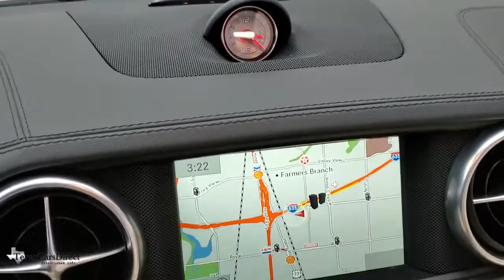2015 Mercedes-Benz SL-Class Dallas, Plano, Frisco, Fort Worth, Austin, TX 033993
Mars Red Used 2015 Mercedes-Benz SL-Class available in Dallas, Texas at Texas Cars Direct. Servicing the Plano, Frisco, Fort Worth, Austin, TX area.
2015 Mercedes-Benz SL-Class SL 400 Roadster - Stock#: 033993 - VIN#: WDDJK6FA5FF033993

Red 2015 Mercedes-Benz SL-Class SL400 Roadster CONVERTIBLE PREMIUM/AMG SPORT-$10K OPTIONSbrRWD 3.0L Bi-Turbo V6brbr* AMG SPORT PACKAGEbr, * PREMIUM 1 PACKAGEbr, * PARKTRONIC PARKING SENSORSbr, * VENTILATED SEATSbr, * HEATED SEATSbr, * BACK UP CAMERAbr, * PANORAMIC ROOFbr, * NAVIGATION SYSTEMbr, * PREMIUM SOUND SYSTEMbr, * BLUETOOTHbr, * KEYLESS STARTbr, * JUST SERVICEDbr, * CLEAN AUTOCHECKbr, * CLEAN CARFAXbr, * LEATHER SEATSbr, * HOMELINKbr, * Pre-qualified for 100,000 mile extended warranty *br, * Best Low, Hassle-Free Financing Rates Available *br, * MULTI-POINT DEALER INSPECTION *br, * VEHICLE DETAILED *brbr, 19 x 8.5 Fr x 19 x 9.5 Rr AMG 5-Spoke Wheels, Active Multicontour Seats w/Massage, AIRSCARF Neck-Level Heating System, Black Ash Wood Trim, Electronic Trunk Closer, harman/kardon Logic 7 Surround Sound System, Heated & Active Ventilated Front Seats, Illuminated Door Sills, KEYLESS GO with HANDS-FREE ACCESS, Nappa Leather Upholstery, Navigation System, PARKTRONIC w/Active Parking Assist, Premium I Package, Rear-View Camera, Sport Brake System, Sport Steering Wheel, Sport Wheel Package, Wood/Leather Steering Wheel.brbrRecent Arrival! Clean CARFAX.brbrOdometer is 2501 miles below market average!brbrWe offer free Carfax and Autocheck vehicle history reports on our website.brbrbrWe carry the largest selection of 1st Quality pre-owned Mercedes Benz in the Dallas, TX, area. No matter which route you take, we hope you'll consider exploring the TexasCarsDirect inventory for your dream car today!